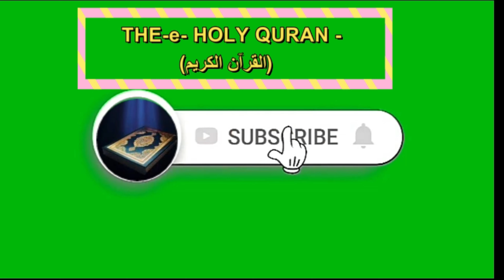82 Surah Al Infitar With Urdu Translation Recitation By Sheikh Abdur Rahman Al Sudais and Saud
Quran is the best therapy and our YouTube channel gives you the best reciters and view. listen to Quran and study with Digital art and 4k backgrounds.
1- My Videos are Created of (The e HOLY QURAN -( القرآن الكريم) .  and   Islamic history  short films.